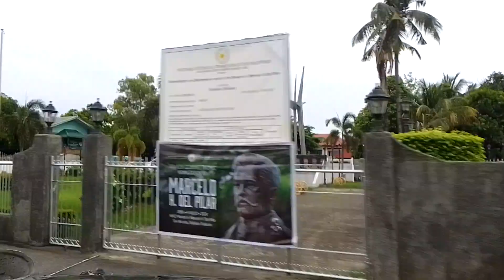JULY 5/2024/DITO# KAMI